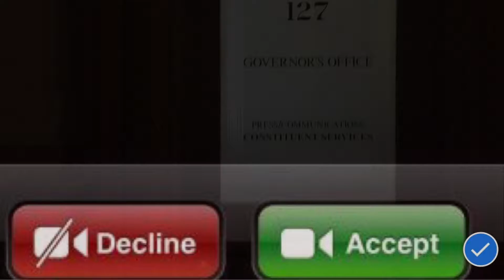Peak Academy - 8-11-17 Joseph Graves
Presentation - Ignite video
Constituent Services